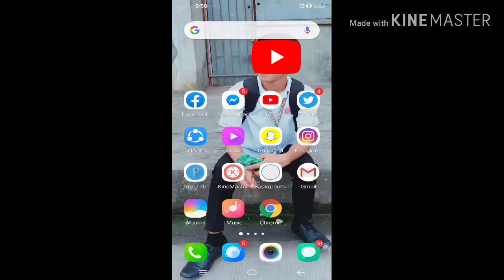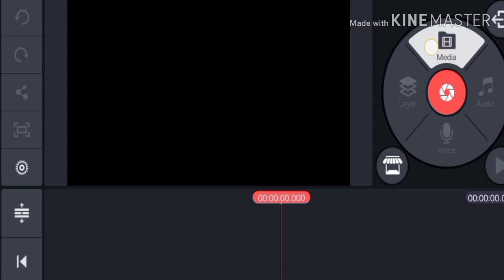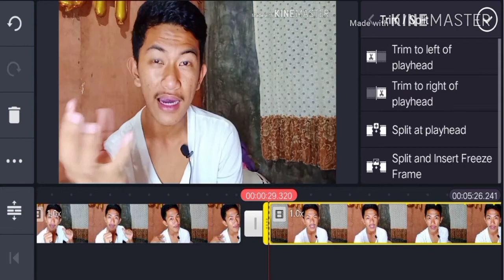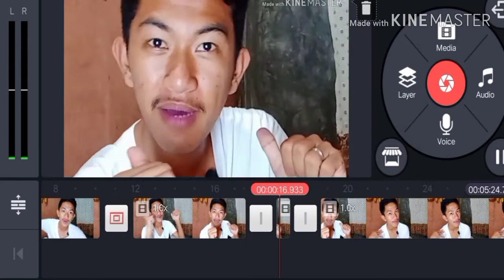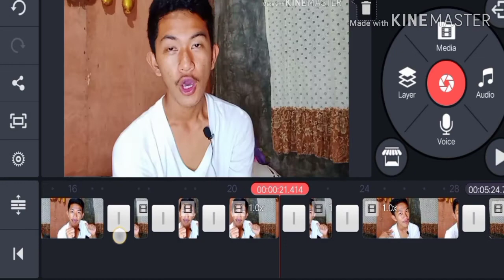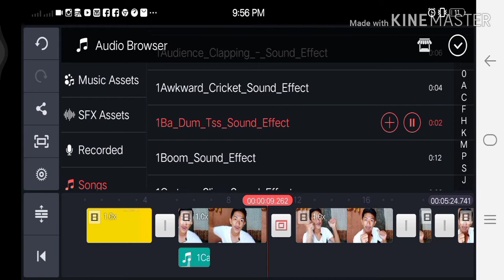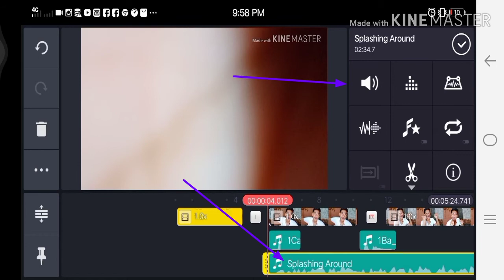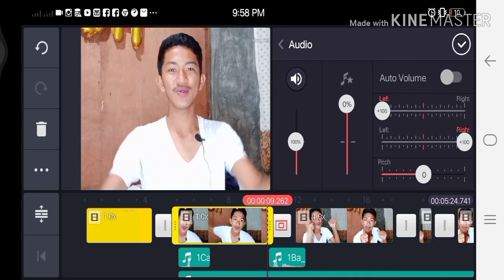KINEMASTER TUTORIAL:HOW I EDIT MY VLOG'S IN KINEMASTER (easy techniques)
Special Thank you po sa nagbigay ng TRIPOD,Kay Ate HONEY AGNES ACEVEDA,online seller po  sya at bisitahin nyo po ang Facebook nya marami po stang products don, LEGIT po yan mga kaBimbong.😁